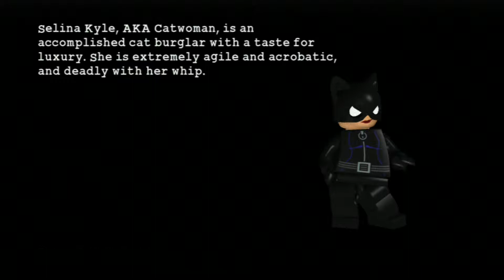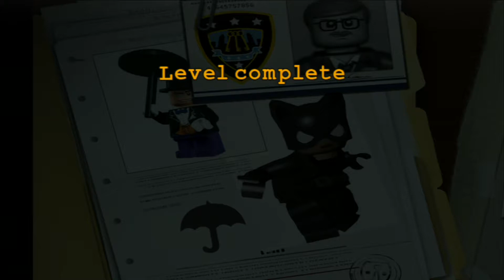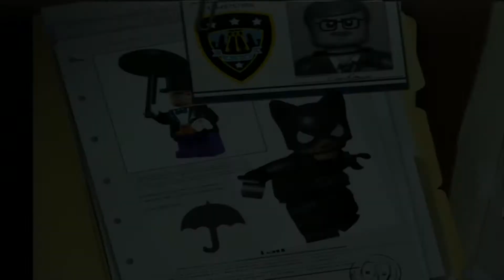LEGO Batman (PS3) - Heroes Walkthrough Part 6 - There She Goes Again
Free Cash With This App

My Equipment